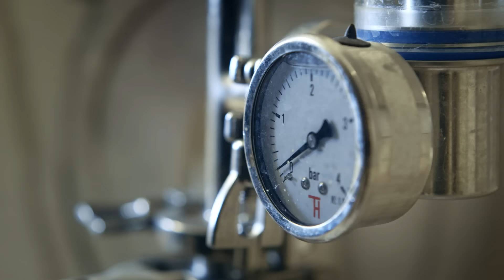Beierholm Revision - Casefilm Amager Bryghus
Beierholm Revision casefilm - Amager Bryghus. Kundeudsagn om samarbejdet med Beierholm inden for revision, regnskab, rådgivning og skat.